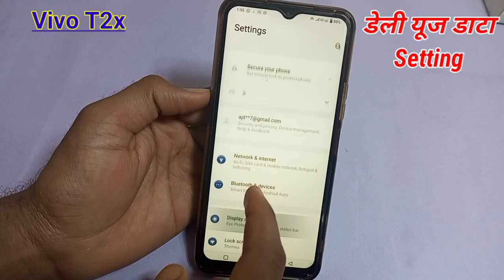Vivo T2X 5g Daily Date Usege show kare/How to show daily used data information in Vivo t2x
Vivo T2X 5g Mobile Me Daily Date Usege show kare/How to show daily used data information in Vivo t2x

Hello friends aaj ki is video me maine aap logo ko bataya hai ki Vivo t2x 5g mobile me daily use data kaise show kare